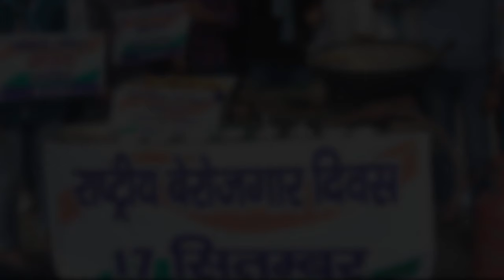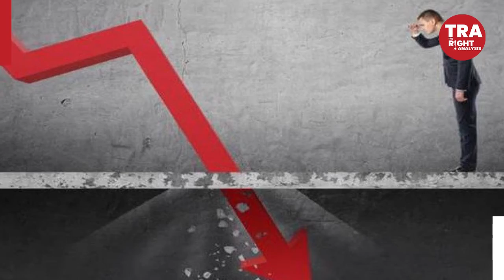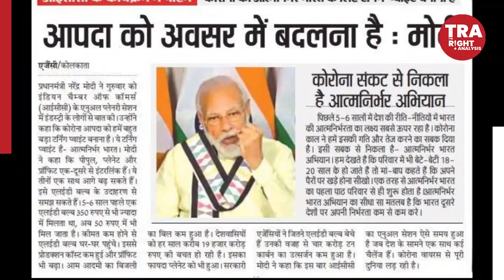PM Modi Birthday: 2 करोड़ Jobs के झूठे वादे का विश्लेषण | National Unemployment Day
भारत में बढ़ती बेरोजगारी और पीएम मोदी के हर साल 2 करोड़ युवाओं को नौकरी देने के झूठे वादे का विश्लेषण

Prime Minister Narendra Modi turned 70 on Thursday and his main political opposition, the Indian National Congress party, marked the day by flooding social media with the hashtag National Unemployment Day to highlight India’s record joblessness amid its worst economic downturn in decades.Watch this video,